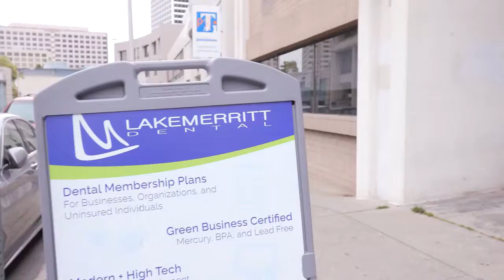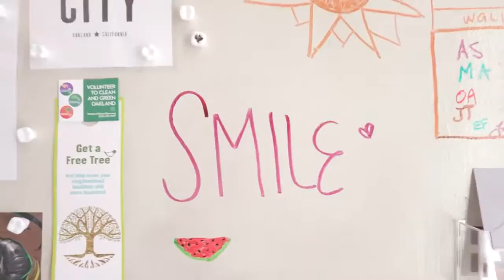Green Dental Practice | Lake Merritt Dental, Oakland, CA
Lake Merritt Dental is a one stop whole oral health shop located in Oakland, CA, conveniently located between Downtown and Uptown Oakland. Our in house general and specialty dentists work together for comprehensive oral health assessment and treatment planning.

Lake Merritt Dental
1900 Webster St. Suite A